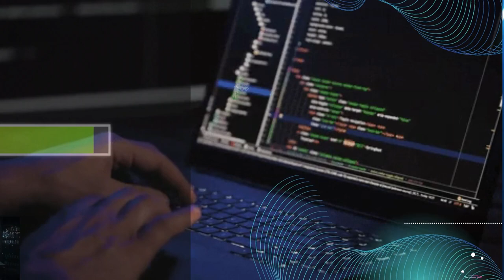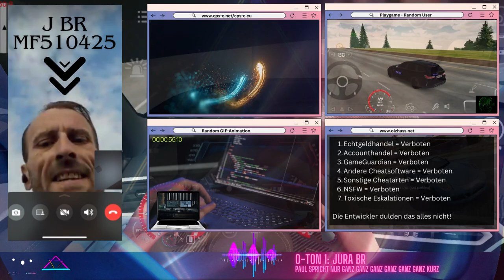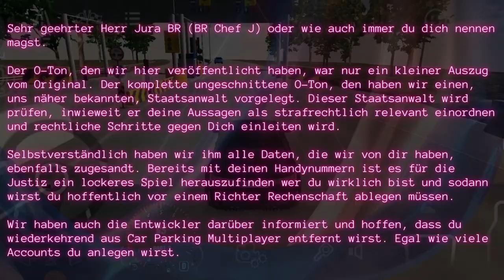CPM Aggressions | Folge 83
*In diesem Video nur ganz kurz:*

die CPSC Redaktion konnte das Video erst verarbeiten, als wir uns beruhigt hatten vom kugeldem Lachen. Wirklich, das war eine Qual!

Nun; Jura BR war wieder einmal voll in seinem Element. Jeder weiß was wir meinen. Nicht das er sonst immer nicht davon Abstand nimmt willkürlich zu beleidigen, Nein, dieses Mal übertraf er sich selbst.

Aber ihr werdet es im Video selbst hören.
Die verbalen Entgleisungen (Beleidigungen) bitten wir zu entschuldigen. Die haben wir deshalb nicht überlagert (mit einem Piep-Ton), damit jede/r Zuschauer'In genau weiß wie dieser Typ denkt und agiert/ interagiert.

Selbstverständlich haben wir die Vollversion des O-Ton an die zuständigen Behörden mitsamt Juras Daten gesendet. Wir hoffen dass die Behörden gegen ihn aktiv werden.

Selbstverständlich haben wir auch die Entwickler darüber unterrichtet und hoffen, dass sie empfindliche Maßnahmen gegen ihn unternehmen.

Transcript TTS
*In this video only very briefly:*

The CPSC editorial team was only able to process the video once we had calmed down from laughing so hard. Really, that was torture!

So; Jura BR was once again in its element. Everyone knows what we mean. Not that he usually doesn't refrain from randomly insulting, no, this time he outdid himself.

But you will hear it for yourself in the video.
We apologize for any verbal derailments (insults). That's why we didn't overlay them (with a beeping sound) so that every viewer knows exactly how this guy thinks and acts/interacts.

Of course, we sent the full version of the original sound to the responsible authorities along with Jura's data. We hope that the authorities will take action against him.

Of course, we have also informed the developers about this and hope that they will take serious action against him.
*_Hinweis_* In CPM gibt es offiziell keine *Ingame Moderatoren* und keine *Ingame Administratoren*
Lediglich die *Developer* sind dort die einzigen *_Autoritätspersonen_*
*_Note_* In CPM there are officially no *ingame moderators* and no *ingame administrators*
Only the *developers* are the only *_authorities_* there

*Links:*
1. (our official website entrypoint)
3. (Our official CPM Support Discord)
7. (Official Discord of Car Parking Multiplayer)